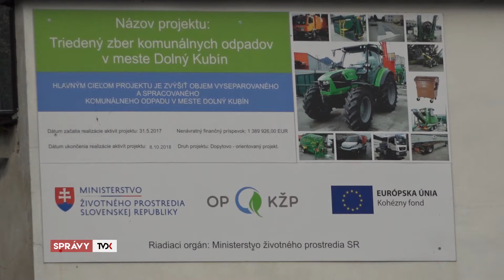Z projektu EÚ získali novú techniku, slúži neustále